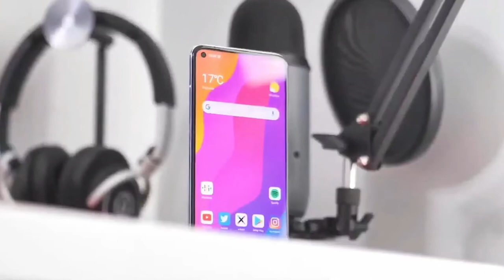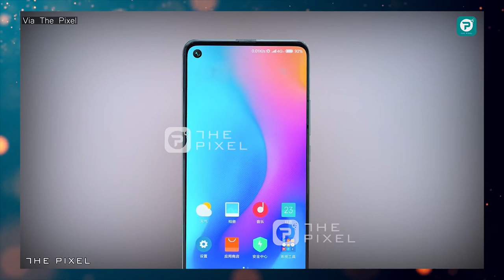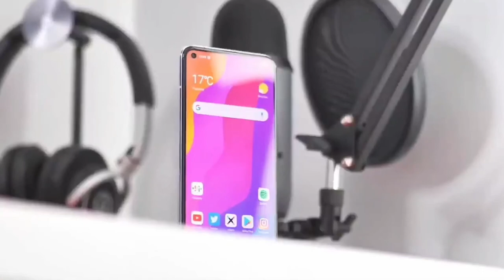Xiaomi Mi 11 Lite Specs Revealed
In this video i'll tell you that XIAOMI MI 11 LITE WILL DEBUTS SIMULTANEOUSLY WITH THE XIAOMI MI 11 GLOBAL VERSION

Xiaomi is preparing for the international launch of the flagship Xiaomi Mi 11, as well as the announcement of its more expensive version – Xiaomi Mi 11 Pro. However, another smartphone is expected – a more affordable version called the Xiaomi Mi 11 Lite.

NOTE : ALL THE IMAGES/PICTURES AND CLIPS SHOWN IN THE VIDEO ARE OF THEIR RESPECTED OWNERS. I AM NOT THE OWNER OF ANY PICTURES AND CLIP SHOWED IN THE VIDEO.

Credits; I have used in some Google images, music and video clips of respected owners. (FOR OWNERS) If you feel bad, then please contact me before taking any action against me or my channel.

About: TECKNEWLEAX Is A YouTube fastest growing Channel, Where You Will Find Gadget & Smartphone Related Videos In ENGLISH, New Video is Posted DAILY with awesome quality and reality. So just be with us for the quality and reality services. Thank you so much!